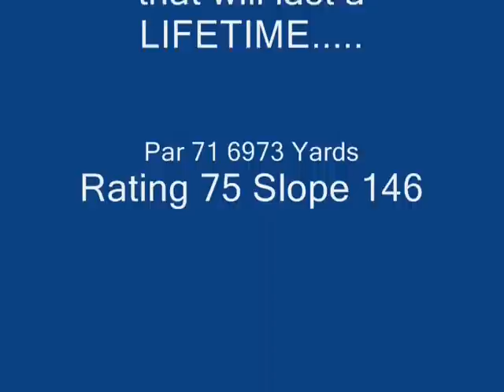Final Version Harbour Town Golf Links